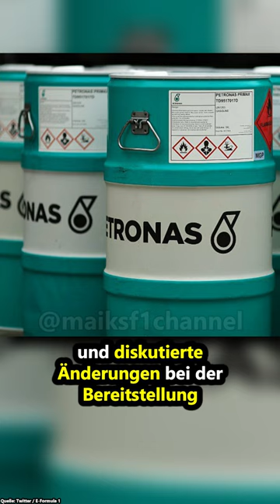🤝 Neue BESCHLÜSSE des FIA MOTORSPORT WELTRATES